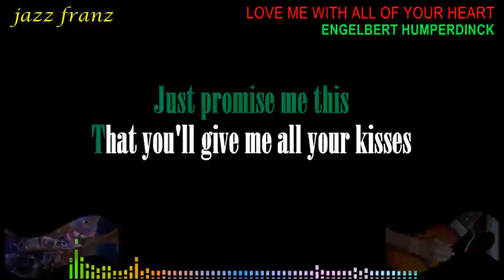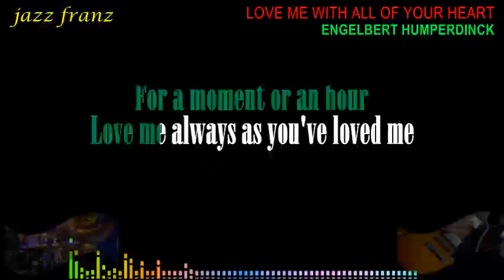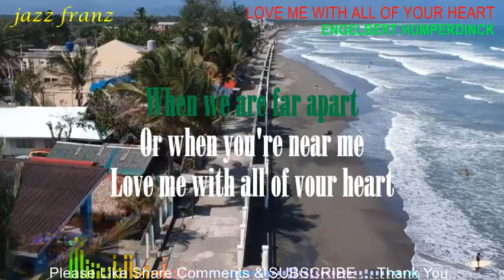Love Me With All Of Your Heart Engelbert Humperdinck Karaoke Version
Karaoke / Songs with Lyrics / Lyrics Video / OPM